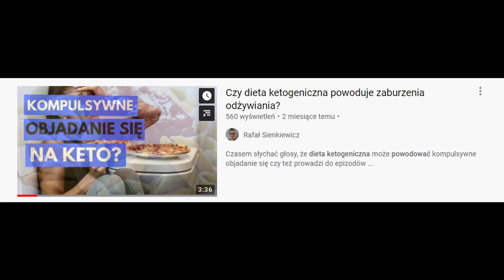Co się Stanie, Jeżeli Zjesz Fast Fooda, Słodycze lub Cheat Meala na Ketozie?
Czy mogę zrobić sobie cheat meala? Jak stosować cheat meale na ketozie? Jak ładować węgle na keto? Czy mogę zjeść pizzę na keto? A może hamburgera z McDonalda? I o co chodzi z elastycznością metaboliczną? Na te pytania odpowiedziałem w dzisiejszym filmie.

Wszystkie informacje zawarte w tym i innych filmach na kanale mają wyłącznie charakter informacyjny i edukacyjny.

Treści tutaj zawarte nie są i nie powinny stanowić zamiennika konsultacji z lekarzem.

Autor nie ponosi odpowiedzialności za sposób i konsekwencje zastosowania informacji zawartych w filmach.